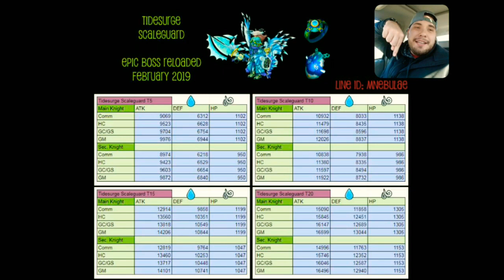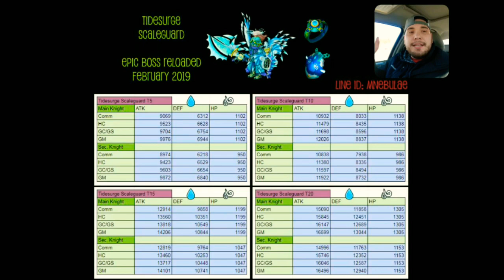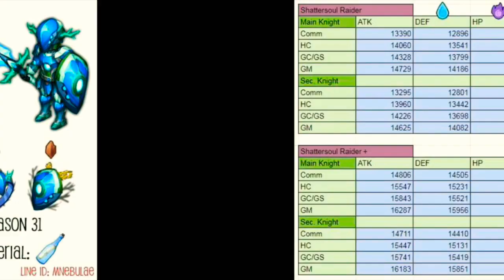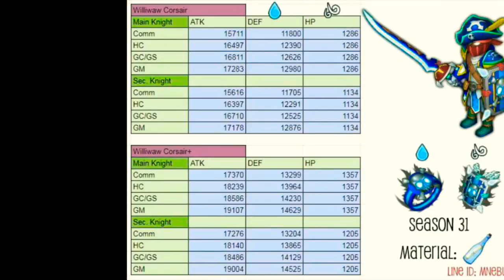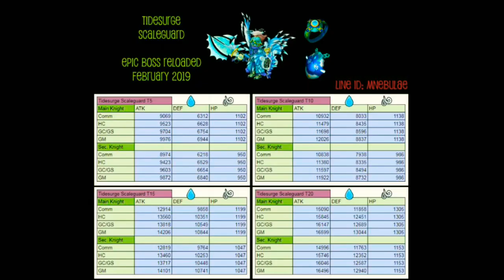Knights And Dragons | Let's Login Together! (Armor Review)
Feel Like Donating? (Click Here)

Main Account: WCN-YNQ-BXB

Line: Doctorredstone
Kik: Doctorredstone